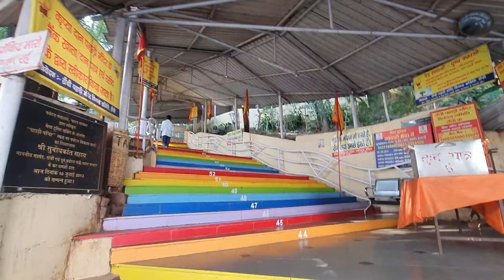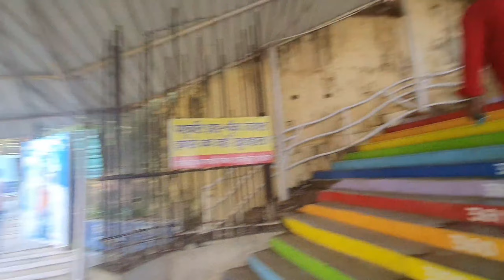vlog46: |Pahari mandir ranchi tour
hello friends 👋💓

hits like 👍